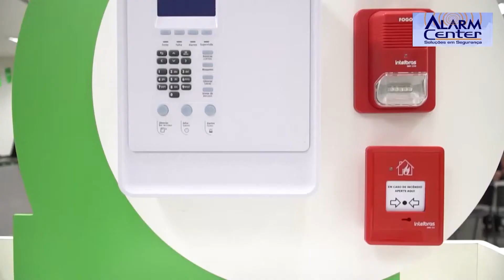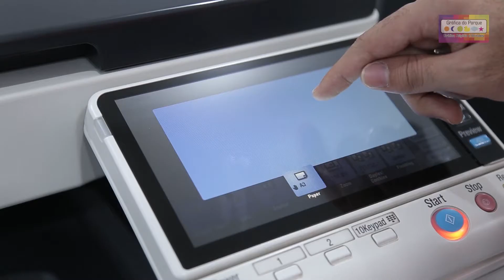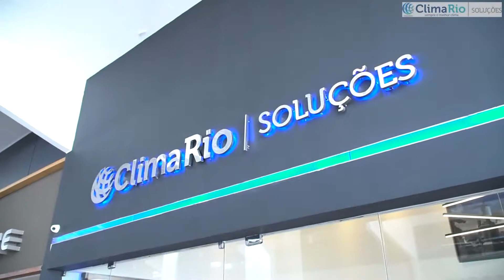HANNA COSTA - ATLETA DE TRIATHLON E PERSONAL TRAINER - BLOCO 1 E 2 - 07.06.2021